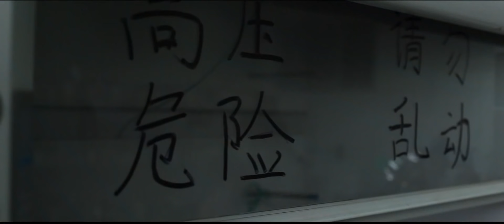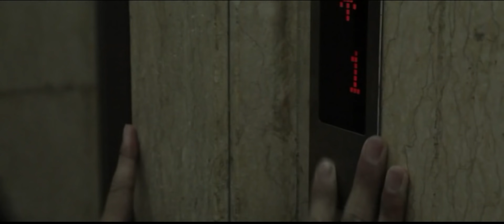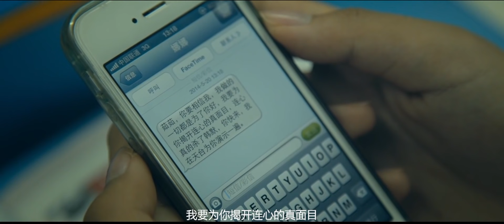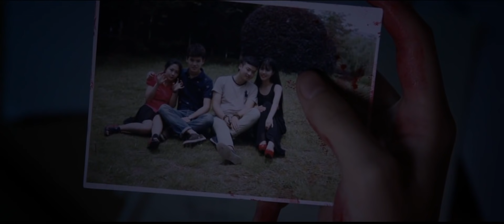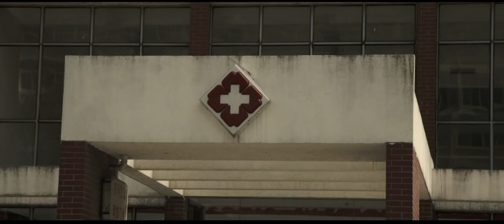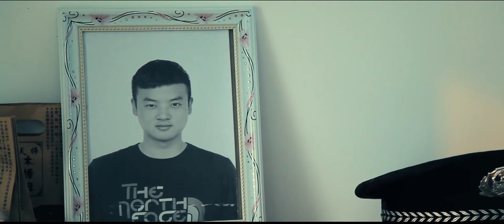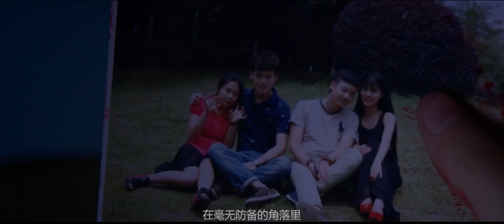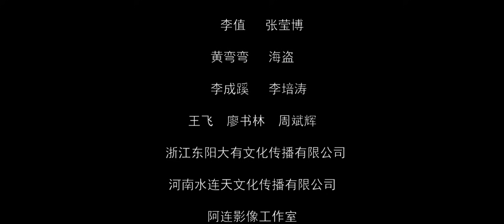《校园恐怖故事之心怨》新生开学三个学生茹茹、娜娜、韩陌因为好奇闯入一个在三年前发生凶杀案的寝室，因此引发了一系列诡异事件 | 大有影业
新生开学三个学生茹茹、娜娜、韩陌因为好奇闯入一个在三年前发生凶杀案的寝室，因此引发了一系列诡异事件的故事。三人在食堂偶然结识，继而谈论起三年前震惊全校的凶杀案。三年前，一个略微自卑的男孩小伟不知为何杀死女友和一男生后在寝室自杀身亡，这宗案件成了谜案。在三人去过案发宿舍后不久，韩陌在该寝室中离奇死亡。其他人也受到了女鬼的诅咒，茹茹想了解三年前的真相却发现了一个巨大的阴谋，死亡也接踵而至……
大有影业是中国领先的互联网影视制作公司。专注于网络大电影、网络剧及其他专业网络视频内容的制作、发行、宣传。